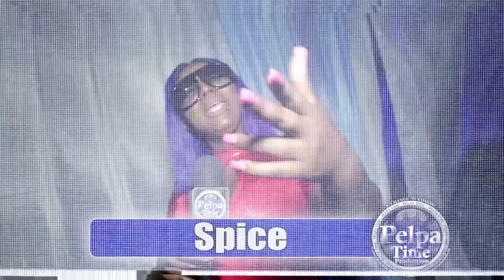Rygin king & is Dunce Friend Performs LIVE, AT College Jamboree Utech Barn PTP